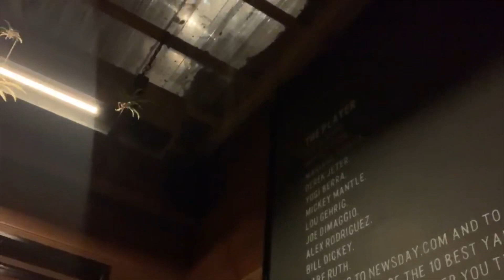VLOG #2 | A Queens Plate Weekend in CPT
This is part1 of a weekend in Cape Town for L’Ormarins Queens Plate, one of thee most high end Horse racing social events in SA with my bestie Luthando!
This vlog is about what happened during our stay in Cape Town at one of the best events on our social calendars, the fun moments, funny times with other friends and just exactly how much fun we had.